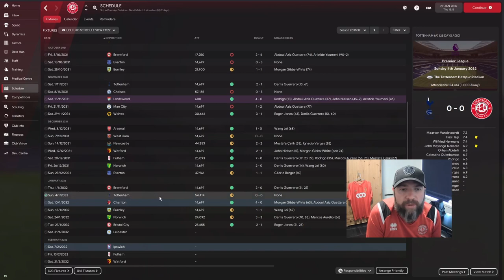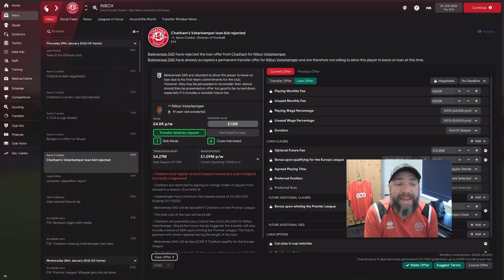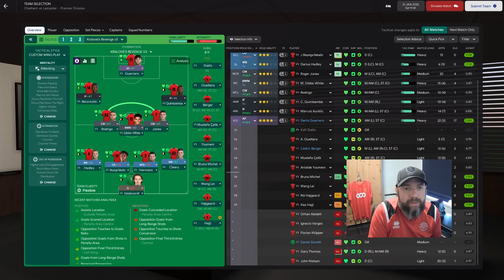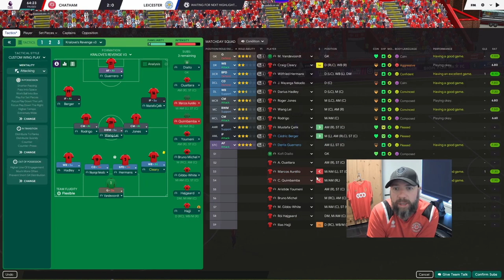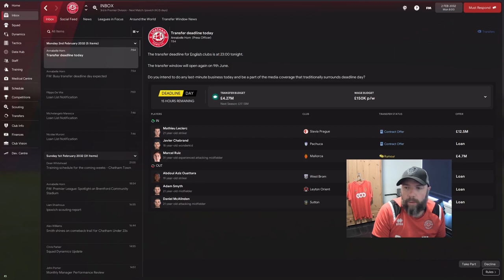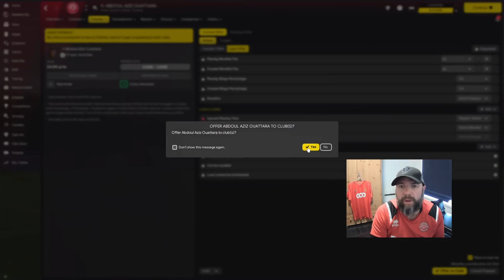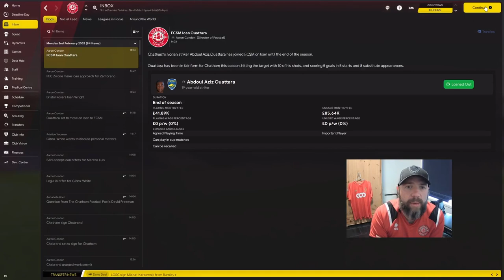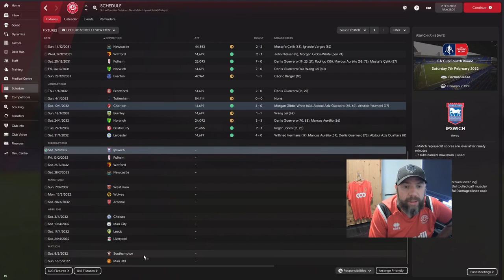UNSTOPPABLE CHATHAM TOWN | Ep 51 | Road to Glory | FM22 | Football Manager2022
Episode 51: We are on a great run of form and look to be unstoppable. the change in the tactic to the previously used Kralove's Revenge (see journey man save)

So lets get back into Road to Glory on Fm22